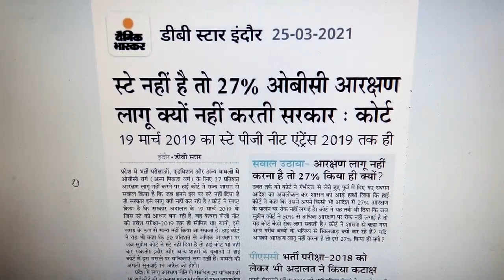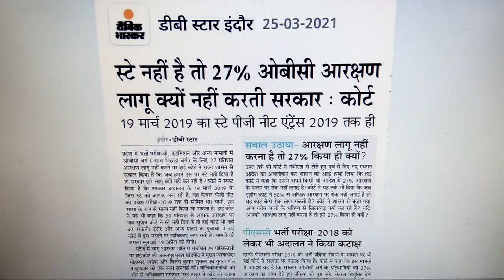अतुल कुमार शर्मा द्वारा शिक्षक भर्ती की महत्वपूर्ण जानकारी